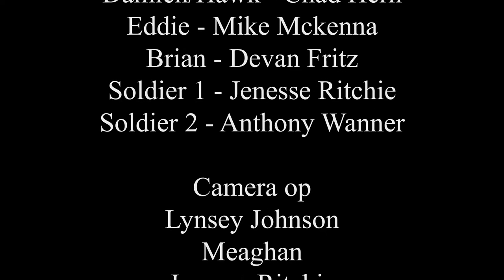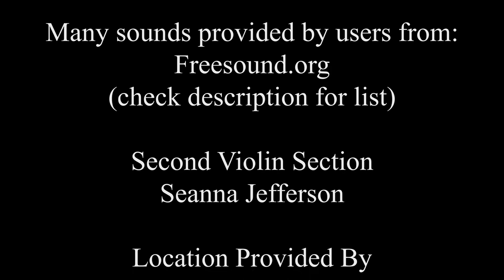Death of Days (short)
Executive producer Chado Mcfatto
Sorrenson/camer op - Megan Fries (not Meaghan)
added sound op - Mackenzie

Freesound user list to come.